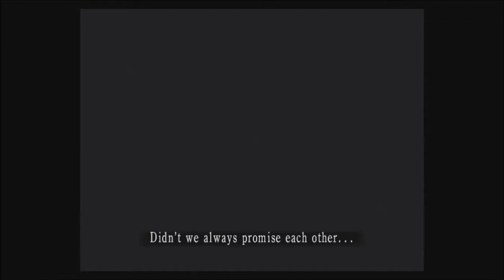Fatal Frame 2 EP1 - The Lost Village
I don't want to kill any more.